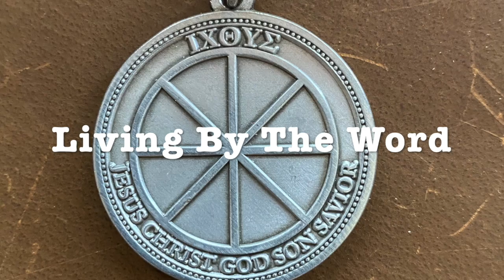Our Father's Pruning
To hear the Word of Jesus is to be cleansed by our Heavenly Father of the things that cause our lives to be unfruitful in faith.